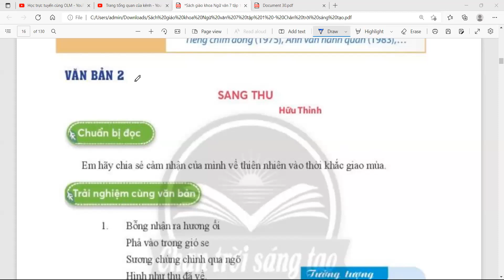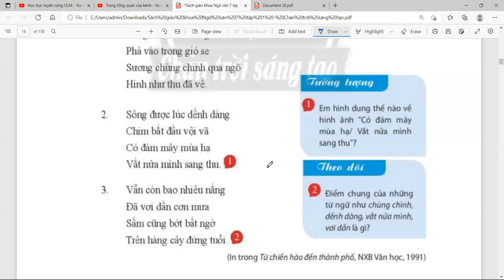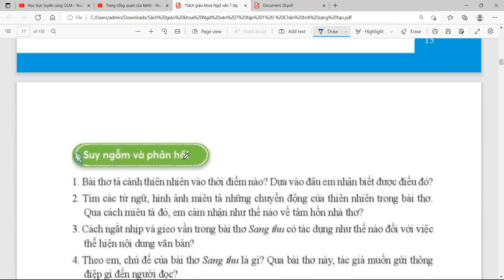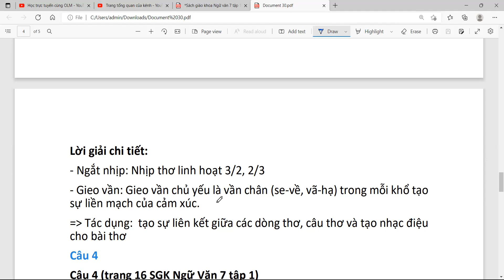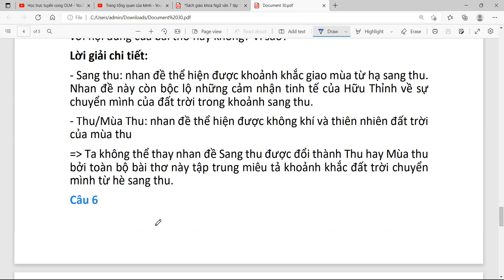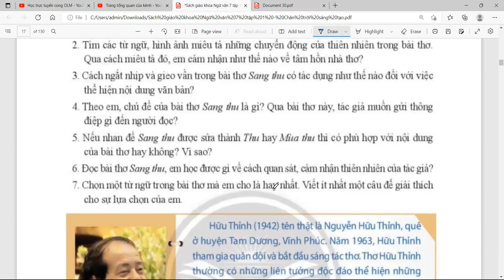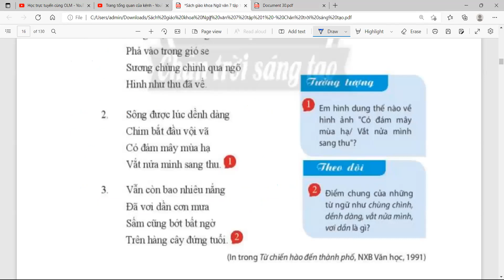Sang Thu - SGK Ngữ Văn 7 Mới - Chân Trời Sáng Tạo - Trang 15,16